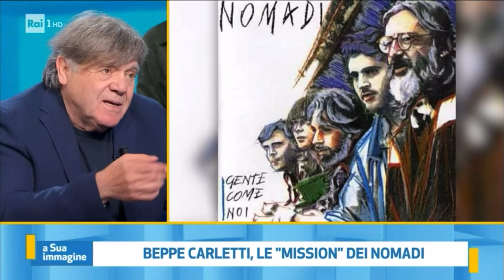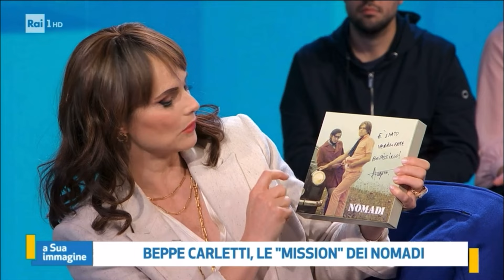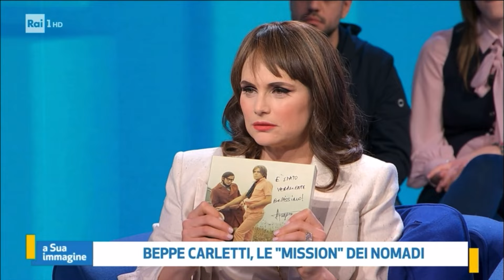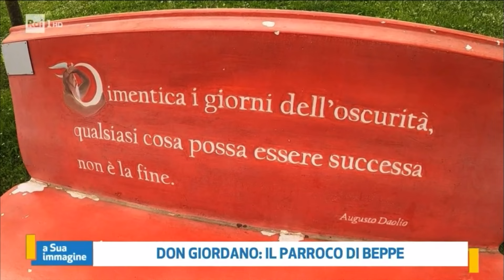Beppe Carletti ospite di "a Sua Immagine" - 11.05.2024